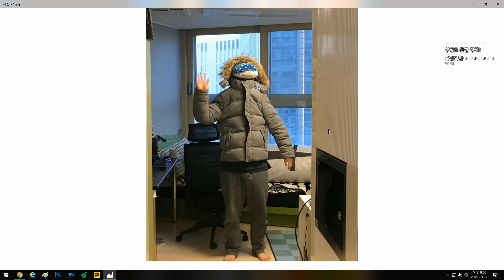[옥냥이 일상] 고상이가 내가 된다🐳 (RoofTopCAT Luxury Life)